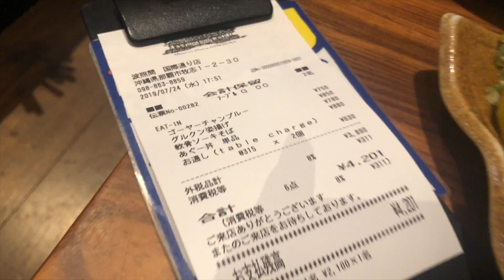2019沖繩DAY2南部遊/首里城/知念岬公園/瀨長島/新商場PARCO CITY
新商場PARCO CITY晚上人氣有點淡，人不是很多，剛下完雨，空氣非常舒服，日落也好美！
停車位很充足，感覺吃的沖繩特色餐廳種類不是很豐富。超市價格蠻合理的。
當然美國村的AVON超市最推薦大家去。物美价廉。